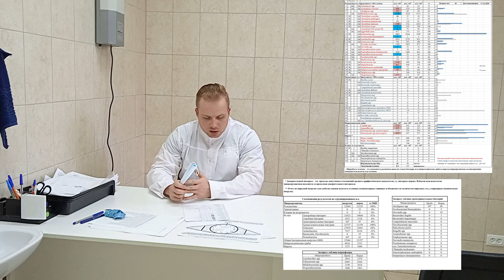Жизнь внутри тебя... Микробиота ключ к успеху и здоровью...